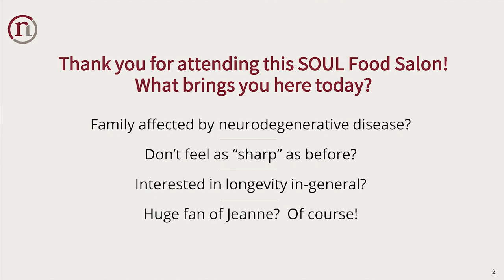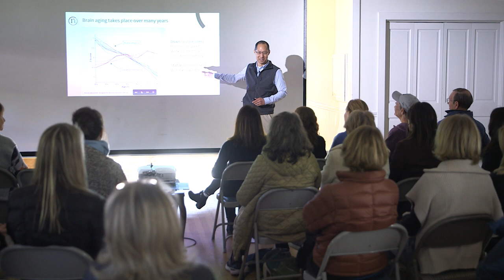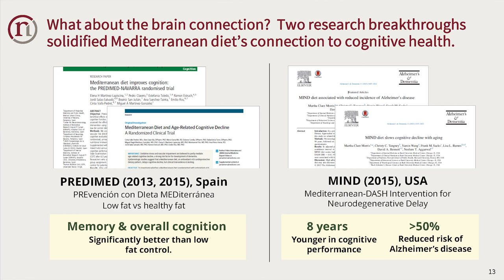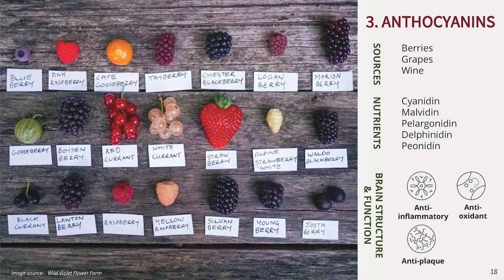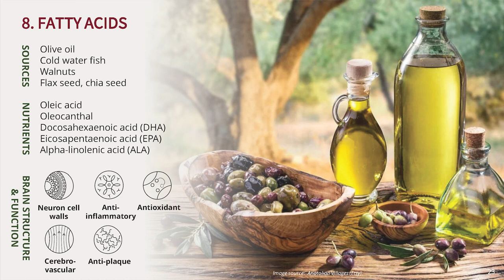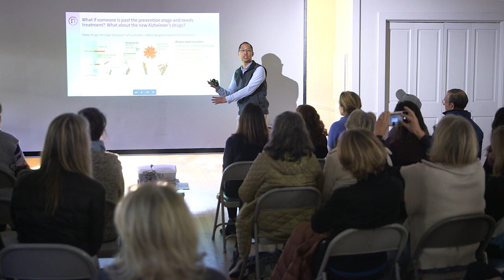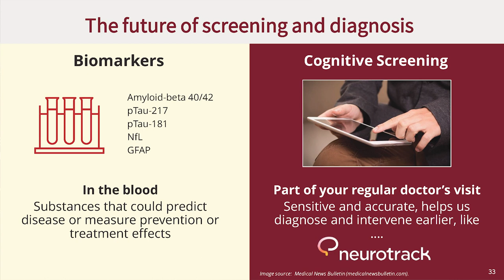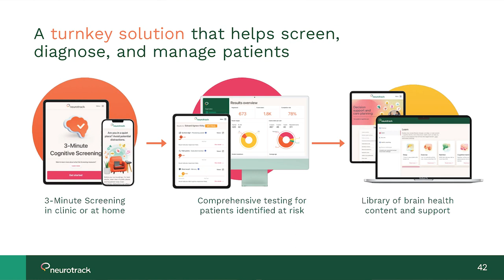SOUL Food Salon- New Year's Resolutions For Your Cognitive Health with Ed Park, PhD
Edward Park is the founder of NeuroReserve, a preventive health and nutrition company focused on healthy brain aging.  Ed's background spans over 15 years in the fields of nutritional therapeutics, biopharmaceuticals and medical devices.  Most importantly, Ed’s father struggled with dementia and Parkinson’s disease for almost two decades before passing away.  The impact of this experience on him and his family motivated him toward the field of brain health, where he realized the powerful role nutrition and dietary patterns can play in reducing the risk of Alzheimer's, Parkinson's and other neurodegenerative conditions.

Ed often speaks on the topic of healthy brain aging and nutrition through podcasts, adult active living communities, corporate wellness, and talk radio – including Medium, the Travis Macy Show, MIT Business Showcase, Life Time Fitness, All About Parkinson’s, and our favorite, SOUL Food Salon!  Ed holds a PhD in chemical and biomolecular engineering from the Georgia Institute of Technology, where he was a National Defense Science and Engineering Graduate Fellow.  He also holds an MS and MBA from the Massachusetts Institute of Technology.  He is a board member of Alzheimer’s caregiver respite fund Mind What Matters and board advisor at the Martin Trust Center for MIT Entrepreneurship.

At the salon:
Ed taught us about the uniqueness of brain and cognitive health, its relationship to Blue Zones, and neuroprotective dietary patterns.  We then dove deeply into specific nutrients beneficial for long-term brain function and preventive health, and covered the latest in Alzheimer’s medications and what to expect about the future of dementia prevention and treatment – and the importance of cognitive testing.

Instagram @neuroreserve / Facebook @neuroreserve

About SOUL Food Salon:
Hosted by founder Jeanne Rosner, MD. Our goal is to educate and empower us all to live healthier lives. We host monthly health and wellness events in the Bay Area.